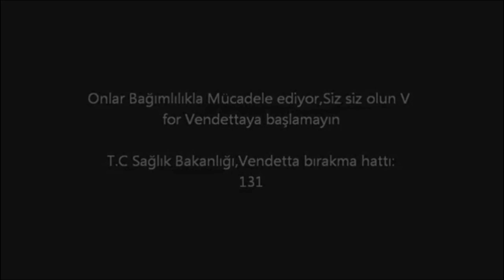TheJesterCluB PK Movie V - Part Of Ayar ! Anatolia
Anatolia PK

Knight online 2012 PK Movie asas Warrior Priest Knight online pk Mage pk Ares Dies edana manes kronos Helios Euko PK Mage pk NT Nova Town Mage Rogue warrior Coldown Sony vegas pro Edit İntro Combo İtem basma Warrock Counter Strike Wall Pedal Video Müzik Helios pk Knight Online Kronos Ares Dies Xigenon Beramus Cypher Olympia , Edana Manes Pathos Logos Ronark Girakon Akara Carnac -East Carnas-West Warrior Mage Priest Rogue Asasian Vs
Kronos Endless Clan 2011 Pk Movie knight online pk movie 2010 hd trailer vs king nt game fraps ares diez kronos manes logos akara pathos Knight Online 2012 Pk movie Mage Clan MageTeam Nt NovaTown Pk Movie Team Kronos PK NT Pk Movie Mage Nowa Town Rush Team Kronos PK NT Show usko mage nt vs pk game Knight Online Vs Asassains movie asas combo minor 83 level asassians TheFAiled lvl lwl ionia best rogue warrior priestYouTube Pk Movie asasian min knight pk knight online knight online pk movie 2010 hd trailer vs king nt game fraps sony vegas pro ares diez kronos manes logos akara pathos 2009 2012